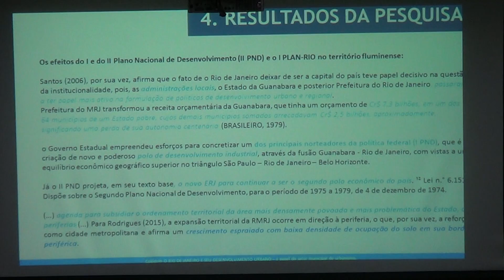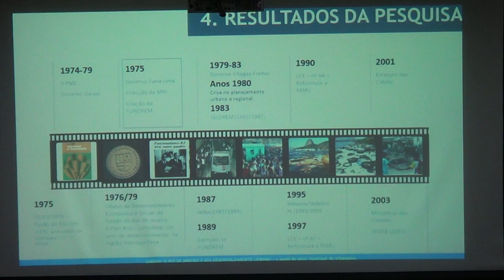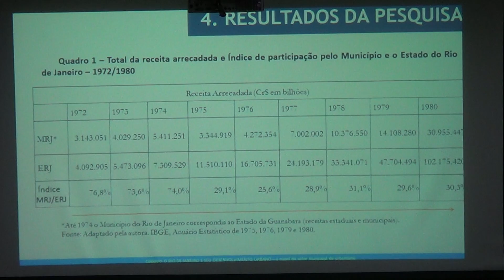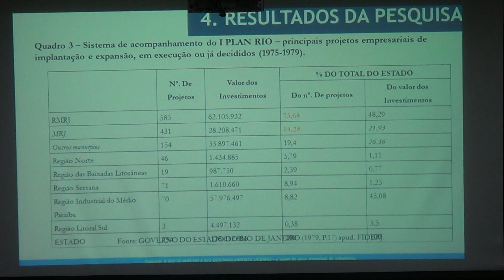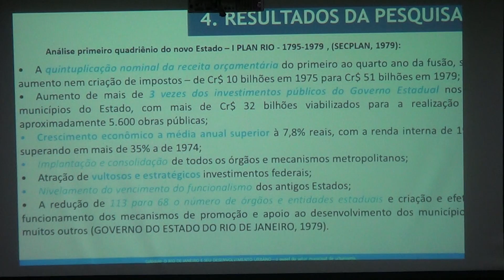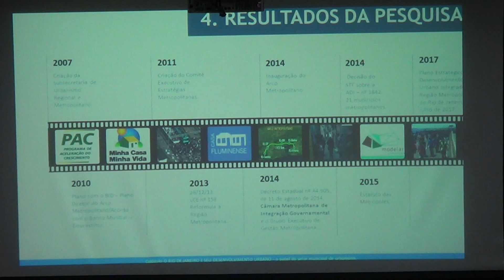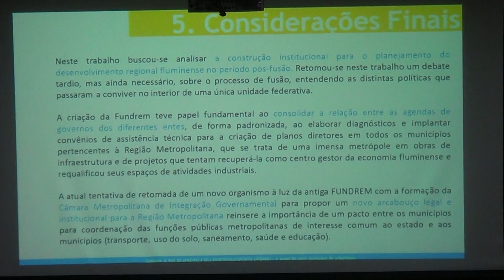(Dia 04 / Tarde - Sessão B - Parte 06) Colóquio - O Rio de Janeiro e seu desenvolvimento urbano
Colóquio - O Rio de Janeiro e seu desenvolvimento urbano

Organização:
Prof. Dr. Rodrigo de Faria (UnB)
Profa. Dra. Beatriz Kushnir (AGCRJ)

Debatedora:
Profa. Dra. Elizabeth Dezouzart

Discussão com as Autores:
Luciana Alem Gennari
Nice Aravechia-Botas
Nathália Figueiredo de Azevedo

Ocorrido em 04 de maio de 2017.